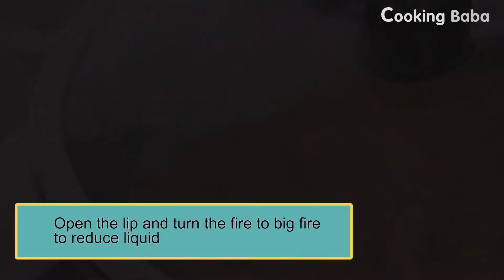Chinese Recipes: Argentina Red shrimp